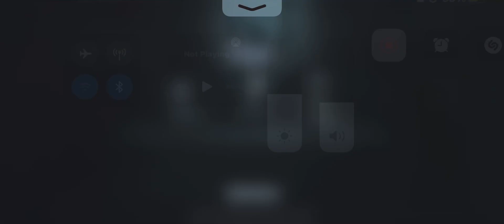Tarot with enchantress!